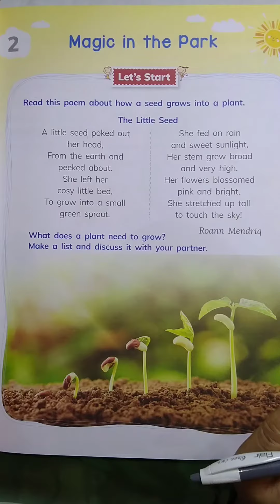Lecture_5_Class 2 ( English Chap-2 )